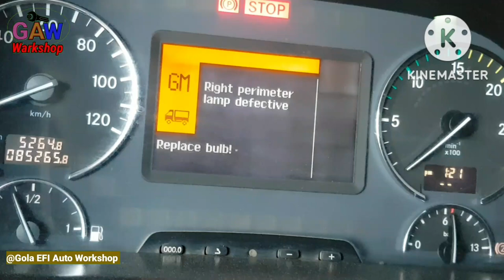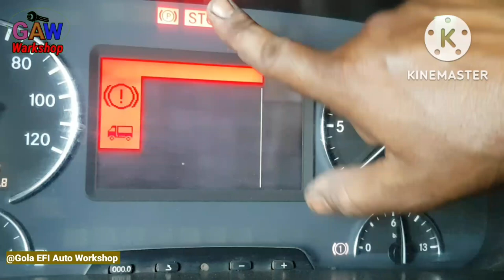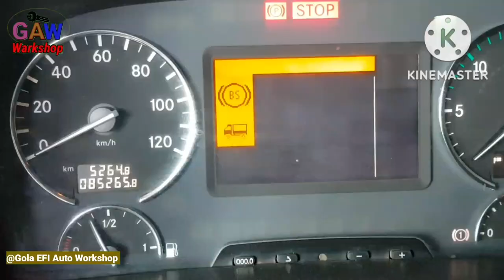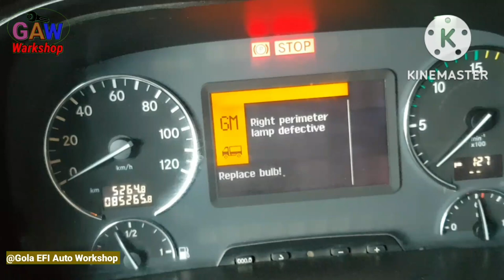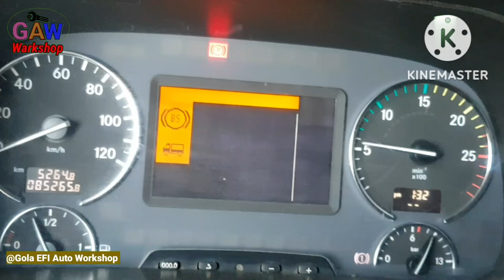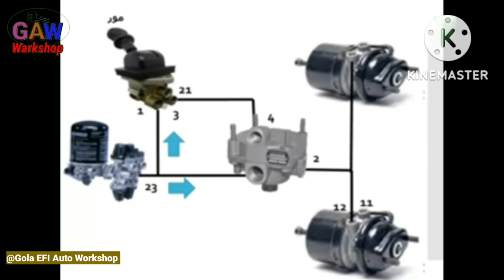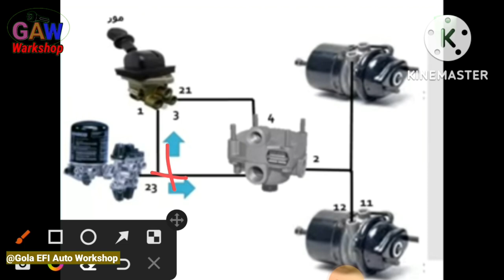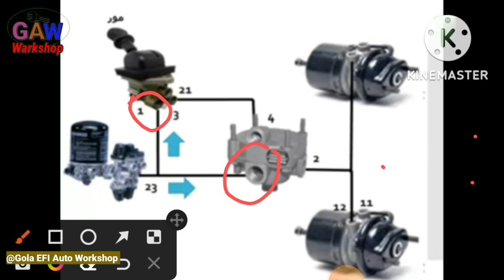Parking Break Light Sensor Baipas And Hand Break Air pressure Hend Break chak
MERCEDES Benz Actors trucks

Undervoltge 15 Test

MR daigonosi Whith Out Computer

Test RM Engine  white out computer part-1